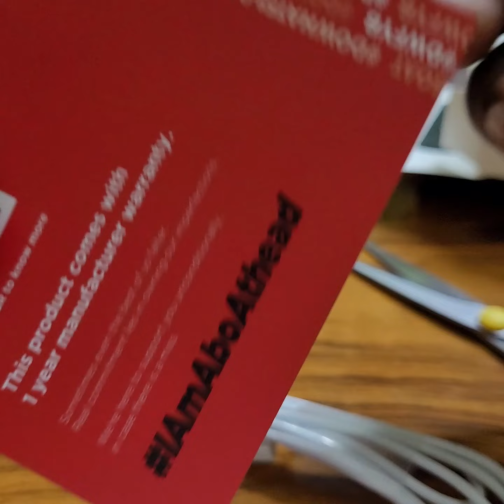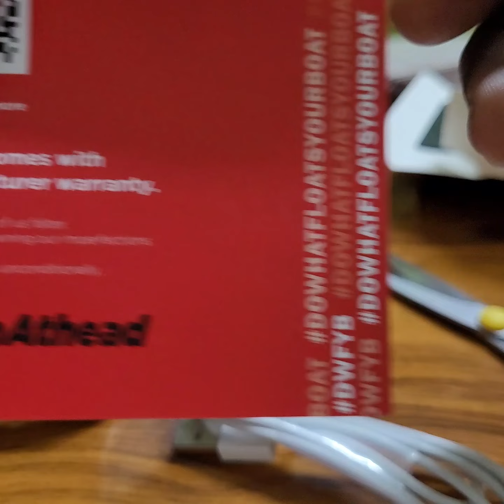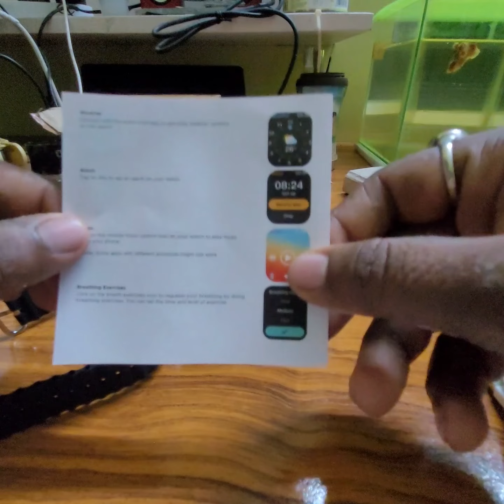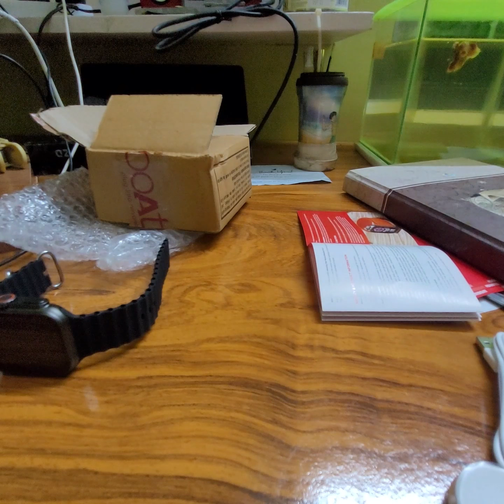Boat smart watch Replacement Review